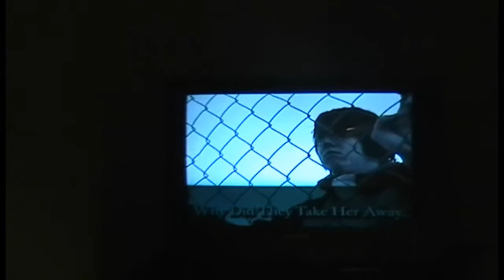Bored White Guys Episode 1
Five bored caucasions at Morehead State University in Kentucky set out to crash a horrendous university talk show.  Luc, JP, Kody with a K, Dave, and the camera guy Ed star in this first installment of Bored White Guys.